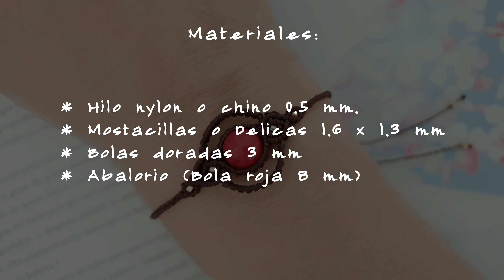DIY COMO HACER PULSERAS FÁCIL Y RÁPIDO | PULSERAS DE HILO EN MACRAMÉ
✅😲APRENDE FÁCIL en este tutorial con estos nudos a crear tu pulsera en macramé.😁👌

Hola mis amiguis. como están?

Hoy en DECOIDEAS BETH les traigo DIY COMO HACER PULSERAS FÁCIL Y RÁPIDO | PULSERAS DE HILO EN MACRAMÉ , donde les enseño como hacer este nuevo diseño de pulsera que me encanta por su versatilidad, ideal para lucir en cualquier color en todo momento y temporada e incluso un regalo perfecto para tus amigas.
Esta propuesta nace de las nuevas tendencias, enfocada en resaltar la pureza y sencillez de un estilo cómodo y natural, donde las pulseras de hilo siguen más fuertes que nunca combinándolas entre si con otros accesorios metálicos y prendas de vestir.
Aquí les enseño el paso a paso, que con un trozo de hilo podrás conseguir crear este accesorio maravilloso e ideal en cualquier look fresco y natural.
Una manualidad fácil, rápida y divertida que podrás crear tu misma ... y que espero les guste muuuuuack besos.